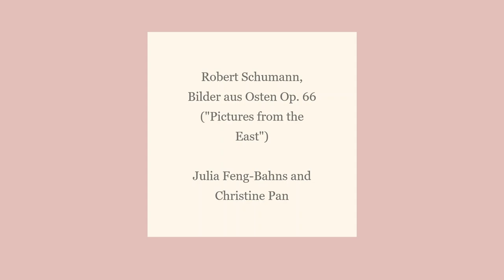Keyboard Ensemble Spring 2021 Concert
PROGRAM

Bilder aus Osten [Pictures from the East], Op. 66 – Robert Schumann (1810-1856)
I. Lebhaft
II. Nicht schnell und sehr gesangvoll zu spielen
III. Im Volkston
IV. Nicht schnell
Christine Pan & Julia Feng-Bahns, piano

Scaramouche, Op. 165b – Darius Milhaud (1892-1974)
Vif
Modèrè
Brazileira: Mouvement de samba
Hollen Fishel & Grant Carr, pianos

Swan Lake – Peter Ilyich Tchaikovsky (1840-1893), arr. Eduard Langer
Scène
Valse
Kathy Jiang & Gina Yang, pianos

Sheep May Safely Graze – Johann Sebastian Bach (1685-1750), arr. Victor Babin
Jesu, Joy of Man’s Desiring – Johann Sebastian Bach (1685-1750), arr. Victor Babin
Xiaoyang Ni & Cameron Celebuski, pianos

Suite No. 1, Op. 15 – Anton Arensky (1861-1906), arr. Victor Babin
Romance
Benjamin Cheung & Caleb Owens, pianos

Fantasy (Suite) No. 1, Op. 5 – Sergei Rachmaninoff (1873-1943)
Barcarolle: Allegretto
Hudson Hu & Karen Ji, pianos